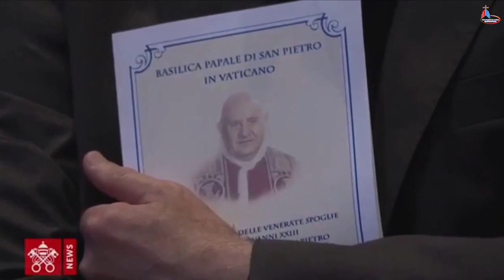Bổ Nhiệm Đức Cha Luy Nguyễn Anh Tuấn Làm Giám Quản Tông Tòa Giáo Phận Hà Tĩnh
1. TIN GIÁO HỘI VIỆT NAM: Đức Cha Phaolo Nguyễn Thái Hợp Từ Nhiệm Sứ Vụ Giám Mục Giáo Phận Hà Tĩnh .
2. TIN GIÁO HỘI VIỆT NAM: Bổ Nhiệm Giám Quản Tông Tòa Giáo Phận Hà Tĩnh.